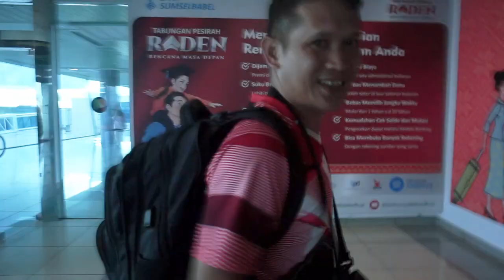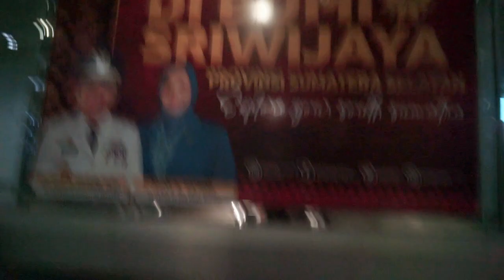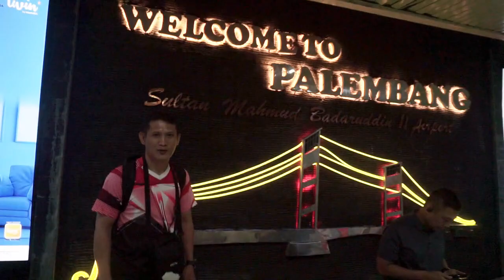WELCOME TO PALEMBANG ‼️ Bandara Internasional Sultan Mahmud Badaruddin II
Selamat Datang di Bandara Internasional Sultan Mahmud Badaruddin II Palembang.